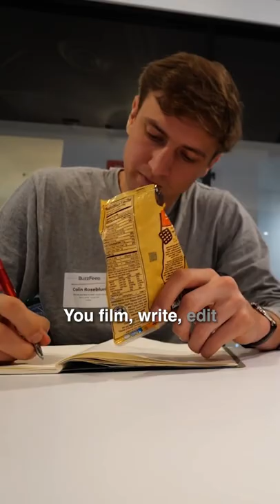Meet Ur Mom's House NYC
Ur Mom’s House Is made up of @ELLIOTCHOY  @KellyWakasa  @annemariechase  @urmomashley